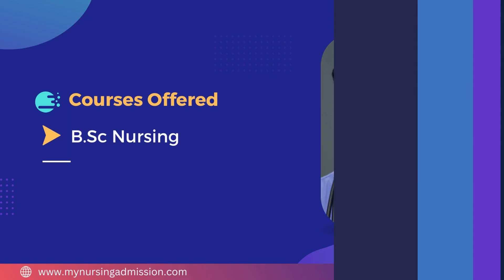Indira Gandhi College of Nursing- Bangalore | Nursing Colleges In Bangalore | mynursingadmission.com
Indira Gandhi Group of Institutions was established in the year 2004 as a professional body under Indira Priyadarshini Educational and Charitable Trust Bangalore. The students obtain clinical experience from our own Indira Gandhi Hospital, Govt. ESI hospital with 750 beds. The clinical laboratory is fully equipped to conduct several Biochemical, Hematological and Microbiological investigation. The Anatomy and Physiology laboratories are well equipped. The College provides hostel facility for both Boys and Girls. All students shall be residents of the college hostel and shall be under the direct care and supervision of the warden of the hostel. Also students can avail the transportation facilities to go for their hospital training as well as community health. The College is in collaboration with Jayadeva Institute of Cardiology, Bangalore, Cauvery Medical Centre, Neha Prakash Hospital, Yelahanka, Aswini Hospital, Yelahanka for recruitment and placement of our Nursing Graduates.